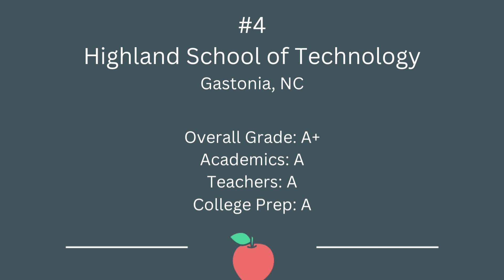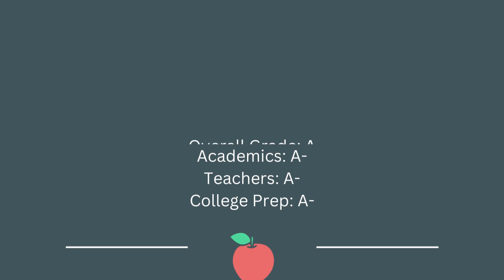Top 15 Ranked High Schools In Greater Charlotte 2023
Find out what the top 15 ranked high schools are for 2023 in Greater Charlotte.